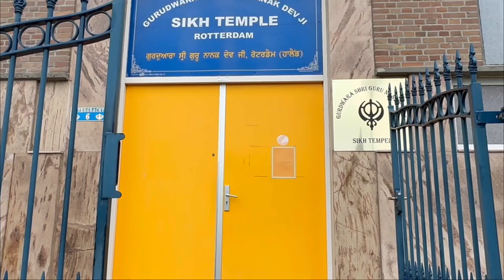Rotterdam Gurudwara Vlog | रॉटरडैम का प्रसिद्ध गुरुद्वारा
Hello YouTubers !!

In today’s Vlog we have tried to show Famous Gurudwara in Rotterdam Netherlands. It's same as we have in India with langar seva, please watch and share your comments.

हमारे चैनल Indian in Holland में आपका स्वागत है।